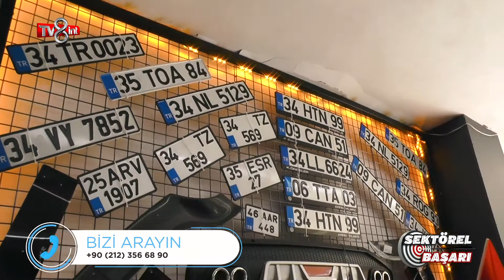GİZLİ GARAJ - TV8 INT / SEKTÖREL BAŞARI